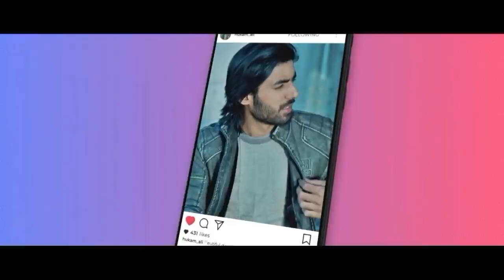pashto new dubbing song bya ba de yad na kram be nanga yara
دا ګانه په اډیو کښی ټوله ډاونلوډ کولو لپاره په لنک کلک وکړۍ.ويډيو لائک او شير کړۍ مننه.

criticism,comment,news,reporting,teaching,
scholorship and comment.
that might otherwise be infiringing , non profit,

to make any commercial use of this and intended
to showcase the creativity of the artist involved.

the companiesOriginal-artist (s) / record label (s).
creativity of the artist involved and is strictly done
for promotinal purposes.

Borrowing small bits of material from an original

Gul panra new song 2019,gul panra new tapy 2019,